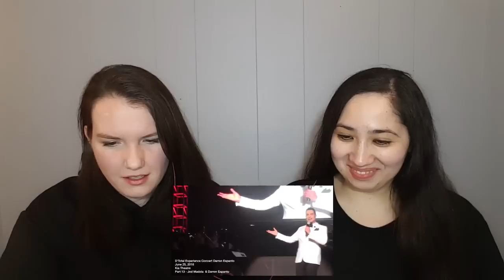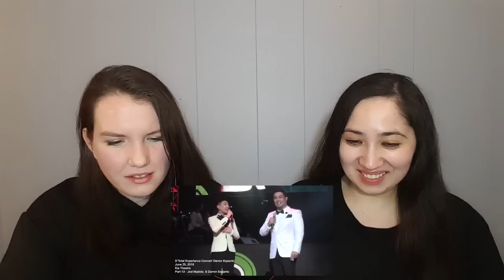Darren Espanto D'Total Experience Concert Part 13 Reaction Video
We take the next step in the D'total experience concert.  This time Darren is performing a duet with Jed Medela.  If you have anymore suggestions then please leave them in the comment section below.